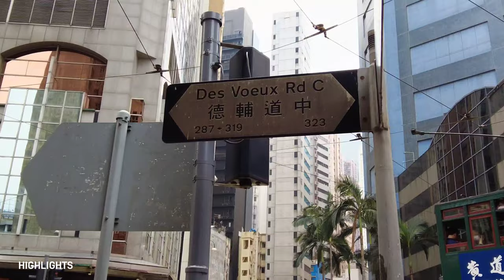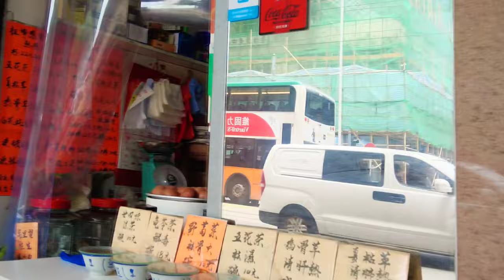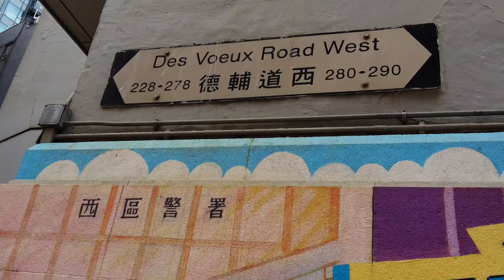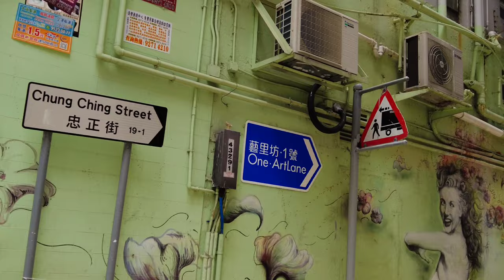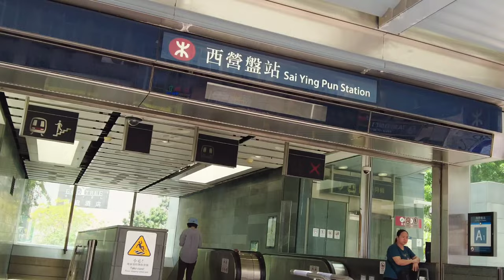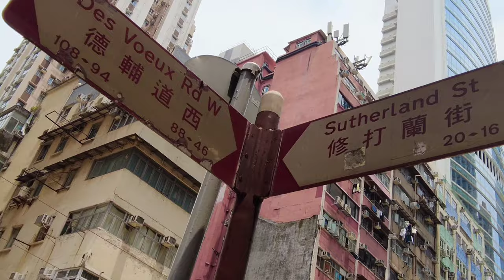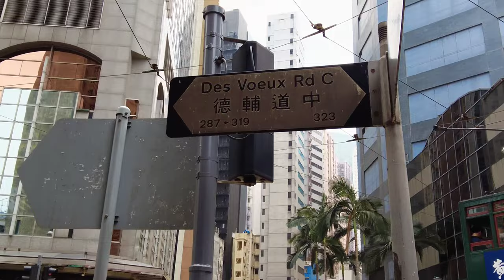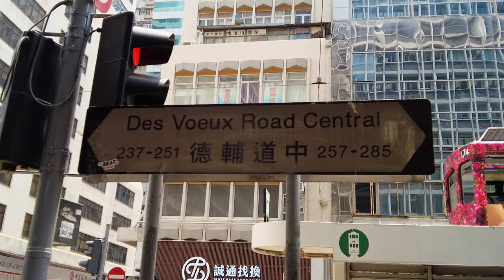Des Voeux Road Central Hong kong | 4k HDR | WaLking Tour..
Used headphones for a better experience..

✔️You can walk down Des Voeux Road seeing and photographing the many interesting shops. Alternatively, take the historic Ding-Ding tram, which slowly plods along down the middle of the road. Make sure to grab an upstairs seat and just enjoy the sights and smells of Des Voeux Road. You can take good pictures from the upper level at the regular Ding-Ding stops.

✔️Des Voeux Road West is major throughput road on Hong Kong Island and scene to the famous dried seafood market that lines the road in the Western District.

✔️Des Voeux Road Central and Des Voeux Road West are two roads on the north shore of Hong Kong Island, Hong Kong. They were named after the 10th Governor of Hong Kong, Sir William Des Vœux. The name was sometimes spelt with the ligature œ in pre-war documents but is nowadays spelt officially as Des Voeux Road.

No talking..

The best Viewing experience make sure to watch the video in 4k HDR! No talking No music Just a real life walking experience along the Des Voeux Road Central with real ambience sounds- the best way experience ftom Citywalk4u..